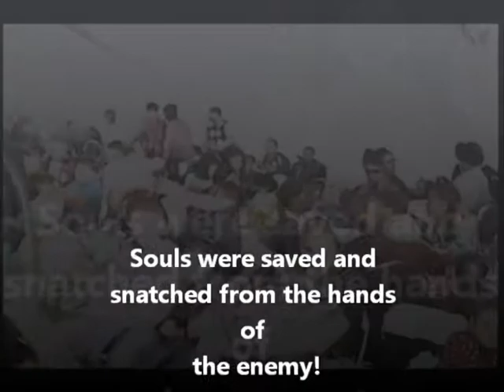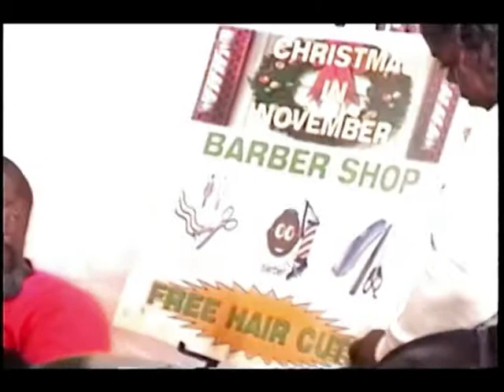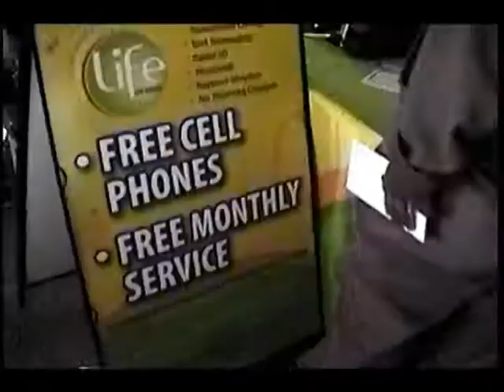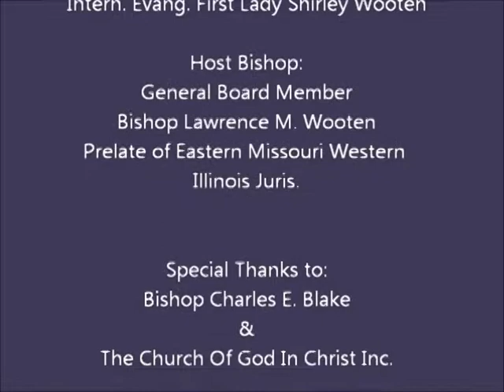105th Holy Convocation Christmas in Nov COGIC 2012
105th Holy Convocation Christmas in Nov COGIC 2012